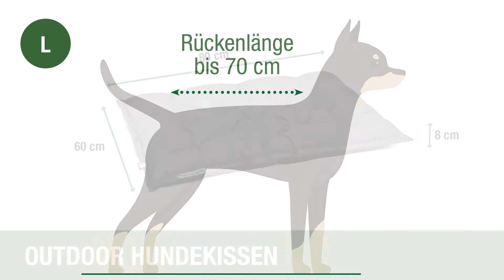Doctor Bark | Outdoorkissen | hundeland.de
✓ sauber, bequem & geruchsneutral
✓ hygienisch im Ganzen bei 95°C waschbar
✓ hohe Qualität & sehr gute Verarbeitung